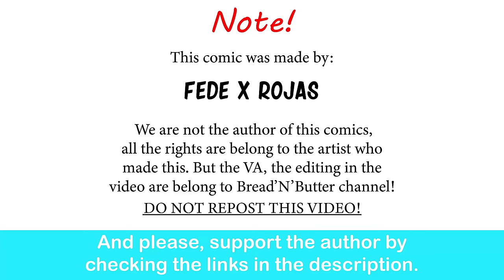BAD Ending: Tsundere IRL | Fede Rojas comic dub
Depressing time!